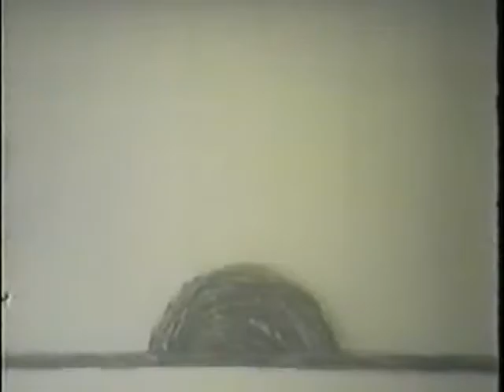Classic Electric Company: The SUN, Baseball player complains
From the classic Electric Company  The SUN and Baseball player complains he was OUT and the Vistoring Player SAFE This video is for enjoyment. no profit OR gain is intended.